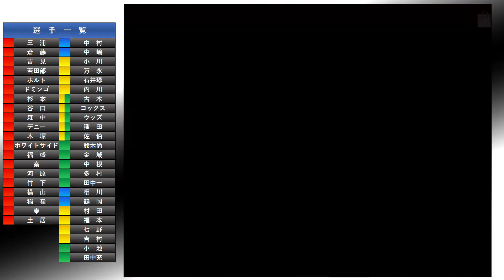【パープレ2003・ベイスターズ】登場時の専用選手紹介集【プロスピ】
【選手紹介集の再生リスト】

【収録選手】
「横浜ベイスターズ」
投手
捕手
35 中嶋聡、39 中村武志、57 鶴岡一成、59 相川亮二
内野手
0 万永貴司、2 内川聖一、3 コックス、5 石井琢朗、12 種田仁、23 小川博文、25 村田修一、31 吉村裕基、33 古木克明、44 T.ウッズ、45 福本誠、77 七野智秀
外野手
1 金城龍彦、6 中根仁、7 鈴木尚典、9 田中一徳、10 佐伯貴弘、51 田中充、55 多村仁、56 小池正晃

THE BASEBALL 2003 バトルボールパーク宣言 パーフェクトプレープロ野球